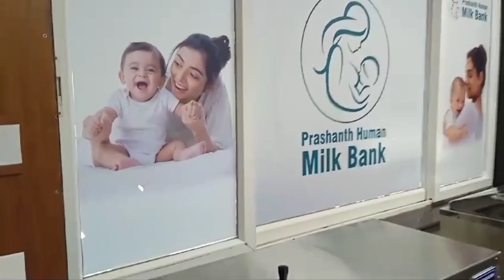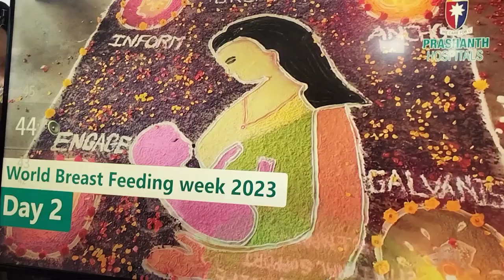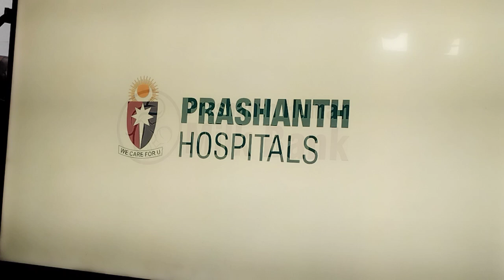Equipped with world-class pasteurizers, deep freezers, breast pumps and thawing equipment will serve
Prashanth Hospitals Launches ‘Prashanth Human Milk Bank' For Preterm Babies

1. Prashanth Human Milk Bank is located within the Velachery facility of the hospital with world-class pasteurizer, deep freezer, breast pumps and thawing equipment
2. The hospital plans to donate collected human milk to preterm babies across different hospitals and neonatal care facilities in the city

Chennai, 31st July, 2024: Taking a significant leap in spreading awareness about breastfeeding and easing the accessibility of nutritious human milk for preterm babies, Prashanth Hospitals, a leading multi-specialty hospital chain in Chennai, today inaugurated the ‘Prashanth Human Milk Bank’ at its Velachery facility. The state-of-the-art human milk bank, with its advanced facilities and technologies, will serve as a crucial resource in supporting the health and development of preterm babies. The human milk bank was inaugurated by Dr. J. Kumutha, Dean of Saveetha Medical College, and Dr. Rema Chandramohan, Director of the Institute of Child Health at Madras Medical College, in the presence of Dr. K. Gita, Consultant Paediatrician and Neonatologist at Prashanth Hospitals – Chetpet, Dr. T. Vijayakumar, Consultant Paediatrician and Neonatologist at Prashanth Hospitals, Velachery, and Dr. V. Prakash, Consultant Paediatrician and Neonatologist at Prashanth Hospitals – Velachery and Kolathur.

Commenting on the launch, Dr. Geetha Haripriya, Chairperson of Prashanth Group of Hospitals, said, “The establishment of the Prashanth Human Milk Bank is a significant milestone in our mission to provide comprehensive healthcare solutions. Our commitment is to ensure that every preterm baby receives the best possible start in life. Prashanth Human Milk Bank will facilitate donations from lactating mothers, creating a supportive community that values the importance of breast milk in neonatal care. We plan to donate collected human milk to various hospitals and neonatal care facilities in the city, extending our reach and impact on infant health.”

Equipped with world-class pasteurizers, deep freezers, breast pumps, and thawing equipment, Prashanth Human Milk Bank will serve as a vital resource designed to provide essential nutrition to preterm babies across hospitals and neonatal care facilities in Chennai. By collecting, pasteurizing, and storing human milk, the milk bank aims to bridge the gap for mothers who are unable to provide sufficient breast milk for their infants. The human milk bank, a brainchild of Dr. Geetha Haripriya, has been designed and developed to ensure the highest quality and safety of donated human milk.

Adding to this, Dr. J. Kumutha, Dean of Saveetha Medical College, said, “I would like to congratulate the team of doctors at Prashanth Hospitals for starting a novel and life-saving initiative. All newborns deserve a happy and healthy start; Prashanth Human Milk Bank will truly make a difference to critically ill babies, and I welcome lactating mothers to come forward and join the community to help such babies in need.”

Dr. Rema Chandramohan, Director of the Institute of Child Health at Madras Medical College, said, “Breastfeeding has remarkable benefits and is foundational for a healthy lifestyle for any baby. I am happy to see Prashanth Hospitals coming forward to set up and start a Human Milk Bank that will make a significant difference in the lives of many newborn, preterm babies. I offer my sincere gratitude to Prashanth Hospitals for this novel initiative.” Prashanth Human Milk Bank was launched in commemoration of World Breastfeeding Week (1st August-7th August). The hospital also plans to conduct several awareness activities and sessions across its three facilities in Chennai under the theme “Empower Parents, Enable Breastfeeding,” focusing on supporting young new parents in their breastfeeding journey during the breastfeeding week.

About Prashanth Hospitals: Prashanth Hospitals is a multidisciplinary hospital that provides sophisticated and dedicated healthcare services by professionally trained experts. Prashanth Super-specialty Hospital at Velachery and Kolathur is one of the best- and well-known multi- specialty hospitals in Chennai. These facilities have well trained and skilled nursing staff who can take good care of the patients. The vision is to become an internationally renowned medical institute by providing excellent health care services to the patients, and the mission is to maintain the trust of the patient by providing good quality of health care. The values on which Prashanth Super-specialty Hospitals function are quality of care, respect, competence, the effectiveness of the treatment, safety, and creating health awareness among the people. Prashanth Super- specialty Hospitals also provides various health care packages for check-ups and diagnosis of any ailment and their treatments.